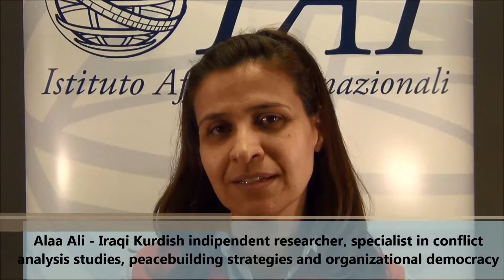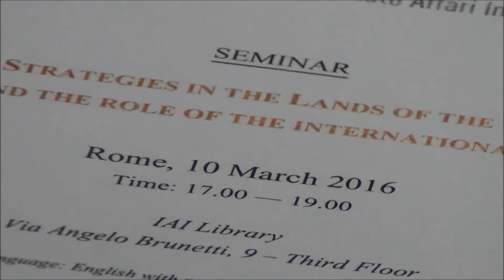Alaa Ali - Peace-building strategies in Iraq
Interview with Alaa Ali - Iraqi Kurdish indipendent researcher, specialist in conflict analysis studies, peacebuilding strategies and organizational democracy - during the meeting "Peace-building strategies in the land of Caliphate: local practices and the role of the International Community" organized by IAI and the ong Un ponte per.

Rome 10/03/2016